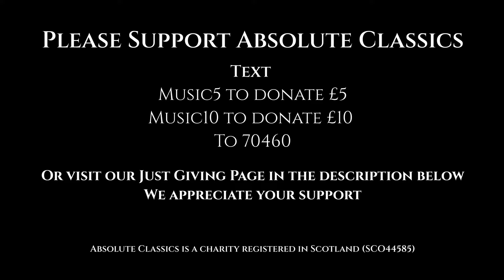Demersseman Fantaisie - Huw Wiggin saxophone & John Lenehan piano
Witness your very own Classical​ concert with Huw Wiggin & John Lenehan. We welcome back their unmissable talent, performing sensational ClassicalMusic​ from some of the worlds best ClassicalComposers​.

This concert was recorded live. Original audio.

Programme:
Demersseman Fantaisie